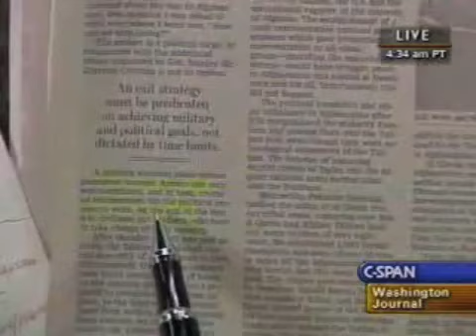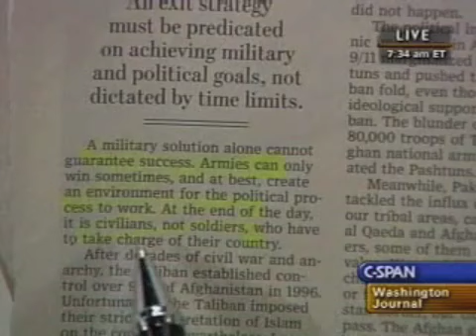Reaction to Afghanistan Speech - CSPAN Washington Journal